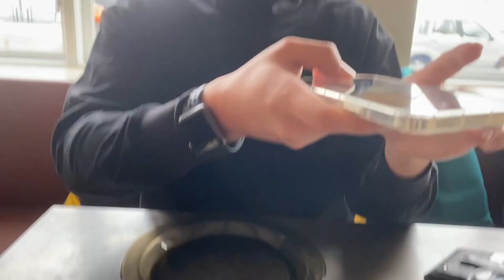iceland-vlog (day 6) - Strolling Around Reykjavík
One year ago, me and my bestfriend went to Iceland for 8 days. Day 6 - After 4 days exploring and uncovering the nature side of Iceland, it's safe to say we've covered 60% of this country. For our final 3 days, we decided to stroll around the capital. Let me know what is your favourite place to visit in Reykjavik. shafieqtoiceland 🇮🇸

To know more about itinerary of this trip, you can check out my highlights on my Instagram